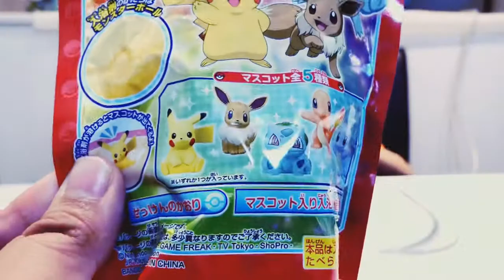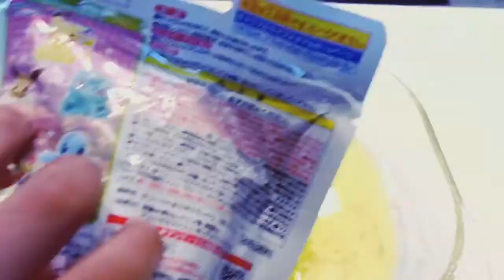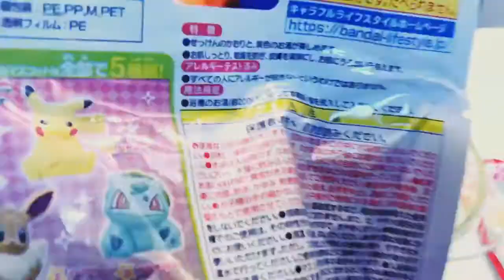SUPER Cool Japan Pokémon ポケットモンスター Bath Bombs FUN play with JZ!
Play time with super cool japan bath bombs